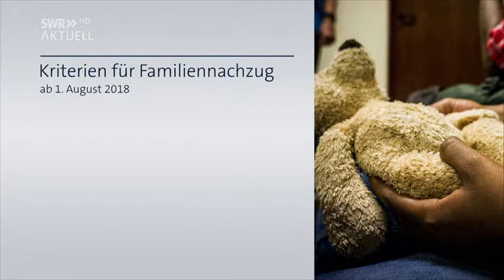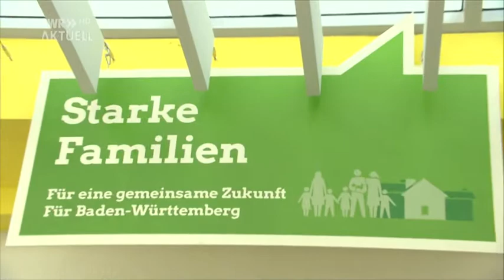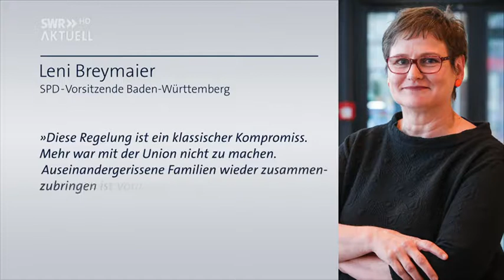Baden Württemberg Familiennachzug Betroffene hoffen wieder